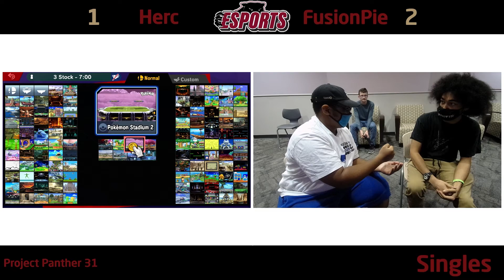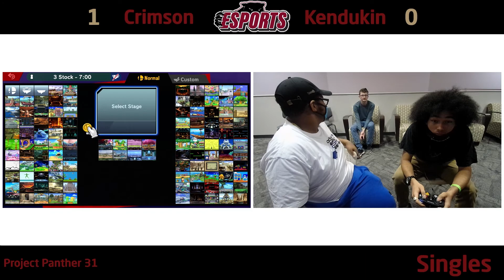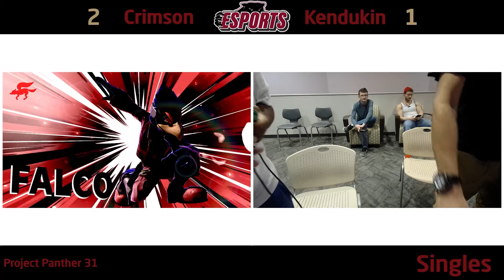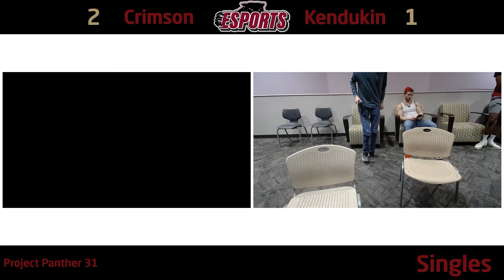FTEsports Project Panther 31 Winners Semis - Crimson (Falco) vs Kendukin (Greninja, Dr.Mario)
Florida Tech Esports is back again for another year of competition! This is from our weekly tournament series: Project Panther. All of our tournaments are open to the public and are hosted our dedicated campus gaming facility: The Ruth Funk Center. This semester we are fielding two Smash Ultimate collegiate rosters to compete in NACE's online Crew Battle league, so expect to see a lot of those VODs too.